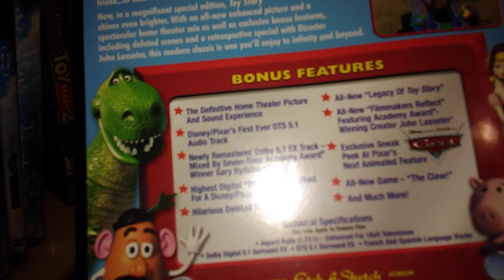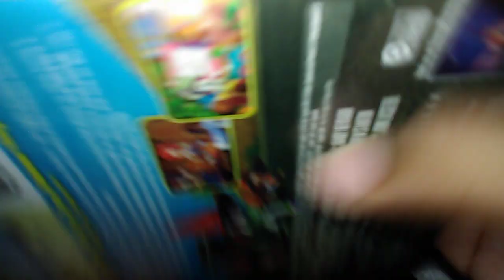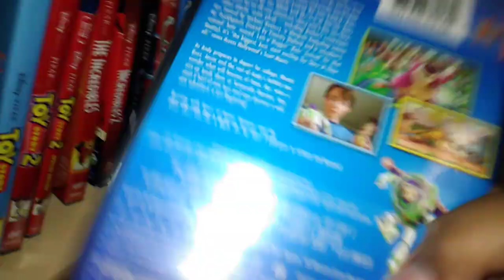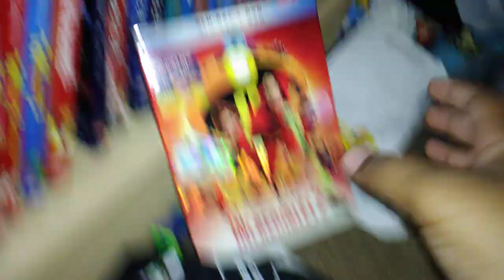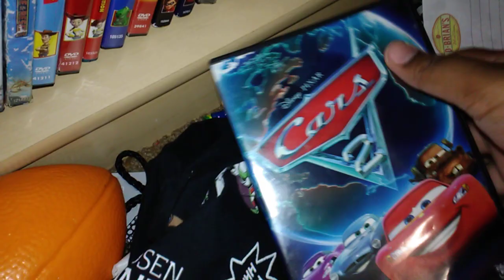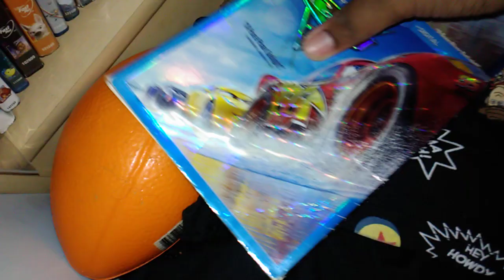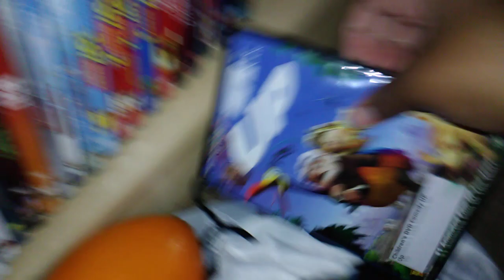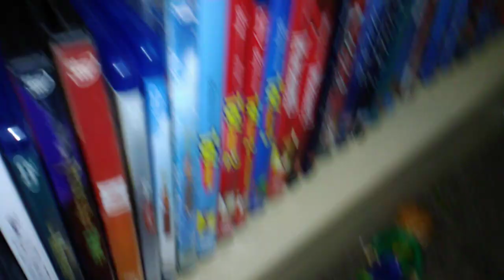Pixar DVD collection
Look out this weekend for the anniversary of my first YouTube video